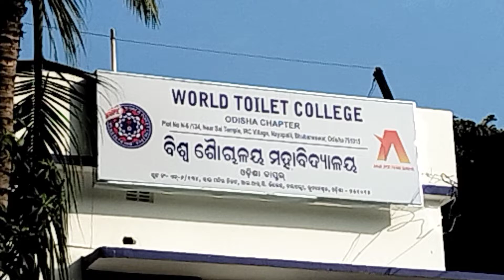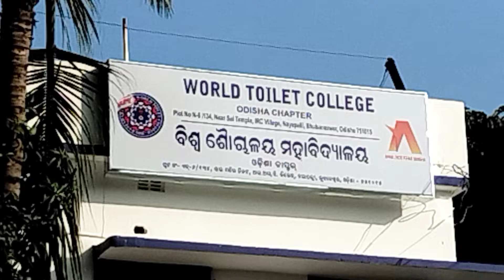WORLD TOILET COLLEGE / BHUBANESWAR / ODISHA